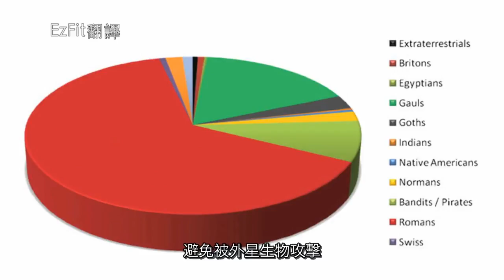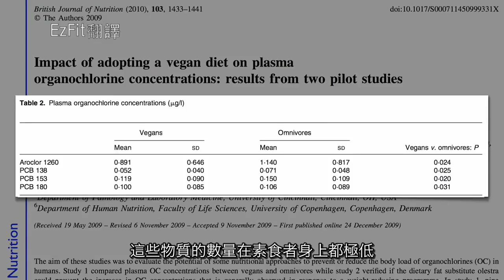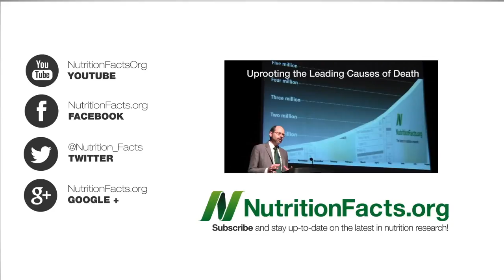【NutritionFacts.org】利用飲食預防帕金森症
【此翻譯影片已有詢問過原作者同意，如開頭Email顯示】

The main intents of my channel is only to:
1. disseminate the original channels because i like them and i hope more Chinese speakers can know about them.
2. disseminate the knowledge in the videos.
3. practice translating english.

本頻道主要的目標只有以下：
1.宣傳原影片頻道，因為個人很喜歡所以希望讓更多人能認識他們。
2.傳播影片中的知識。
3.練習翻譯英文。